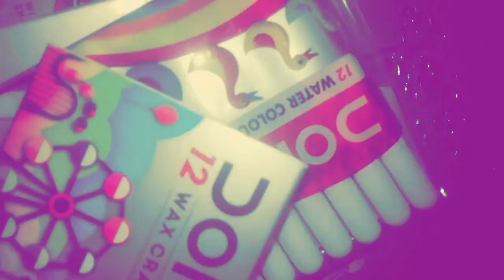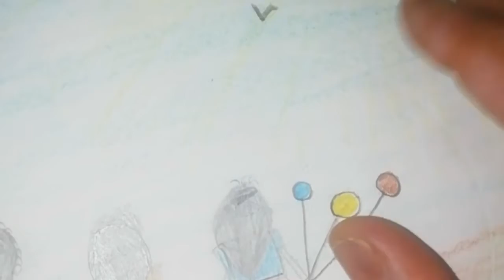मेरी बेटी की drawing 😍😍😊😊😊😊